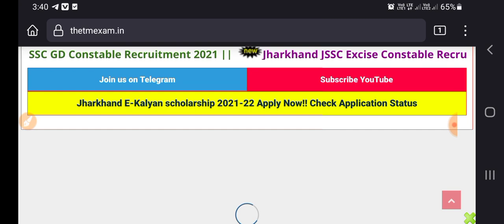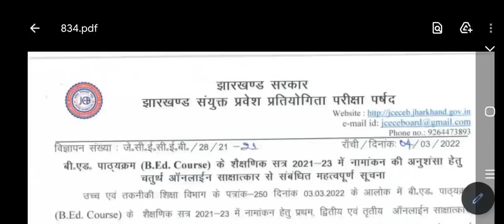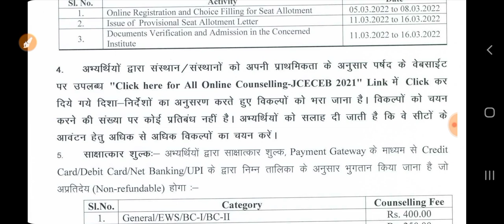Jharkhand BEd 4th Round Notice 2022|Bed Counselling Update|BEd 4th Round Counselling Notice Released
Jharkhand BEd Latest news 2022 || Bed Latest Update #2022|BEd 4th Round Counselling Notice Released
Jharkhand BEd Latest news 2022 || Bed Latest Update #2022 || bEd 4th Round Counselling होगा या नहीं

Your Queries-
Jharkhand B.Ed admission latest news 2022
Jharkhand b Ed fourth round of counselling kab hoga
Jharkhand b Ed special round counselling kab hoga
Jharkhand bed open Round counselling kab hoga
Jharkhand b.Ed direct admission kab hoga
how to apply Jharkhand b.Ed fourth round of counselling 2022
Jharkhand bed 4th round counselling notice kab aayega